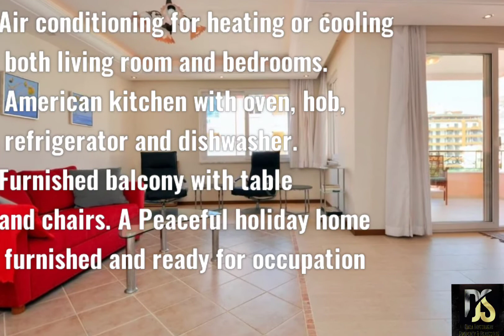SEA FLAT FOR SALE IN ALANYA MAHMUTLAR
Alden 1 Deniz manzaralı

Akdeniz'in harika manzarası. Plaj ve denizin eşsiz manzarası.

Deniz kenarında huzur ve sükunet. Kapının dışında plaj ve harika temiz hava ile güzel tatil evi ?? içeride huzur ve sessizlik.

Hem oturma odasını hem de yatak odasını ısıtmak veya soğutmak için klima. Fırın, ocak, buzdolabı ve bulaşık makinesi içeren amerikan mutfak. Masa ve sandalyeler ile döşenmiş balkon. Huzurlu bir tatil evi mobilyalı ve oturmaya hazır.

Çocuk havuzu ile güzel havuz alanı. Çiçekler ve meyve ağaçları ile gerçekten güzel bir bahçe.

 Klima

 Çamaşır makinesi

 Mermer tezgah, mutfak

 Buzdolabı

 alçı tavanlar

 Bulaşık makinesi

 Mobilya

 Egzoz fanı

 Karo seramik zeminler

 Uydu TV

 kapı telefonu

 Fırın

 Spot ışıkları

Yıl: 2009

Kat: 4

Yatak Odası: 2

Oturma odaları: 1

Banyolar: 1

Balkonlar: 2

Brüt: 120 m²

Bölge / İlçe: Alanya Mahmutlar

89.900 euro